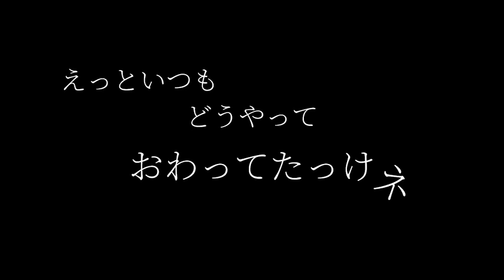【30秒で大体わかる】河瀬茉希と赤尾ひかるの今夜もイチヤヅケ！第152回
文化放送超A&G＋にて毎週月曜日25時から放送中の番組
「河瀬茉希と赤尾ひかるの今夜もイチヤヅケ！」の第152回（2022年10月3日放送）のダイジェスト動画

河瀬茉希と赤尾ひかるの今夜もイチヤヅケ！